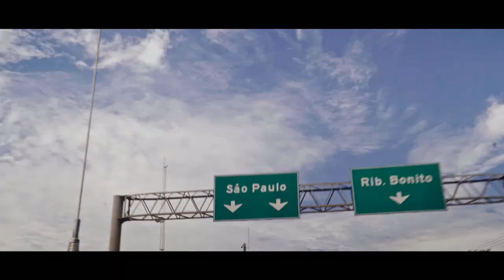Africa Twin Aventura de Fábrica Ep 3 5000 km de descoberta